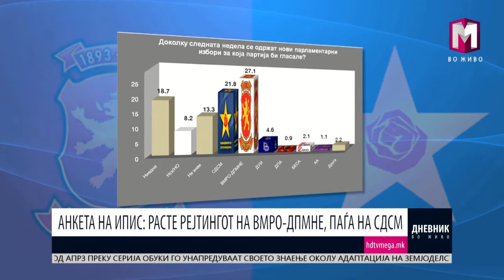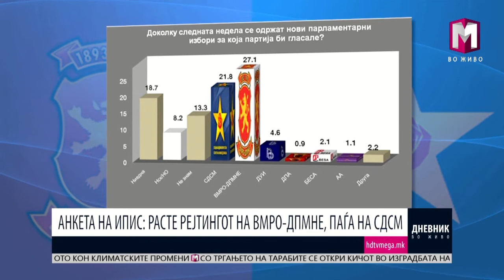АНКЕТА НА ИПИС: РАСТЕ РЕЈТИНГОТ НА ВМРО ДПМНЕ, ПАЃА НА СДСМ 16.03.2017